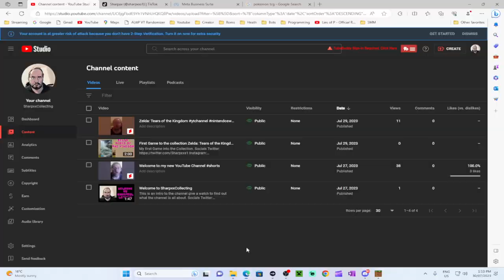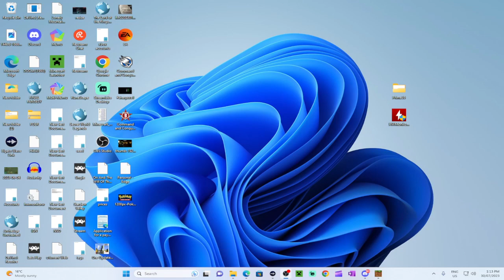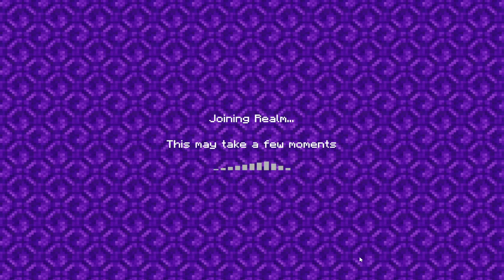Path to New to Old House - Minecraft #04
Minecraft Realms today planning on doing it one to two times a week one is the planned day the other is community game for info in time.